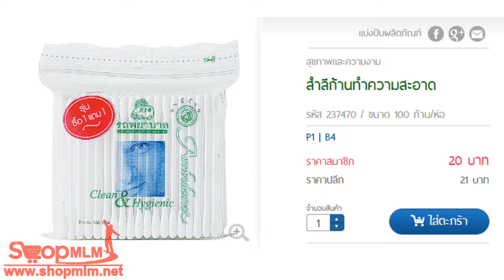สำลีก้านทำความสะอาด